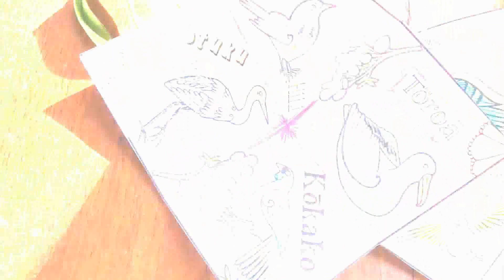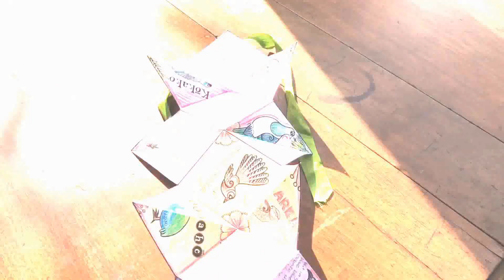New Zealand Native Birds Concertina (Squash) book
This New Zealand Native Bird Concertina Book is an amazing way to record facts, add phrases and illustrations. These 16 birds are some of New Zealand's well-known birds. You can also use this resource to learn the parts of a bird in te reo Māori.